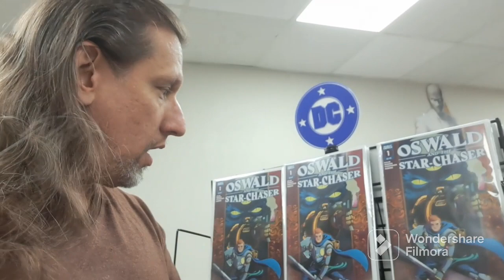March 7, 2023